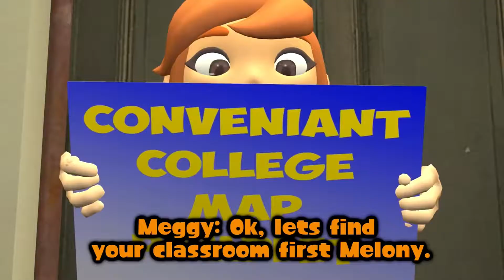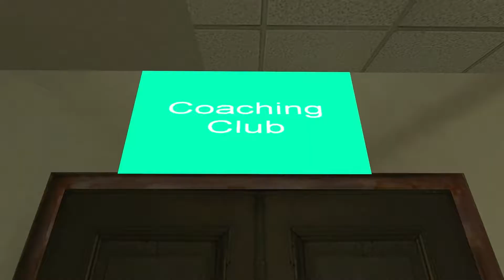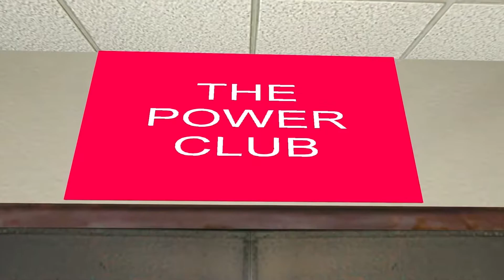Rancor_Raptor Reacts To SMG4: Mario Goes To College